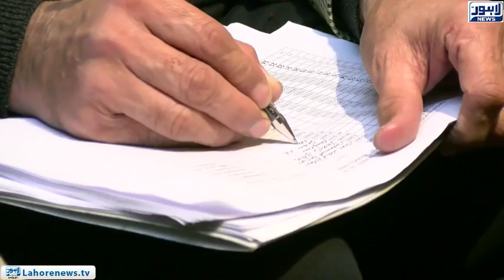Excise auctions registration plate number '1' for Rs. 11 lac